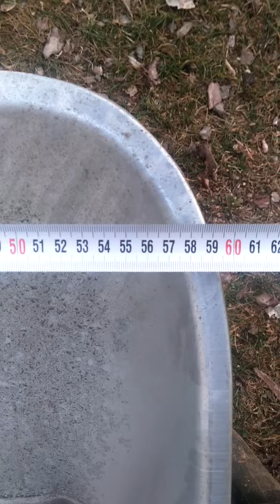El arabası tanıtımı